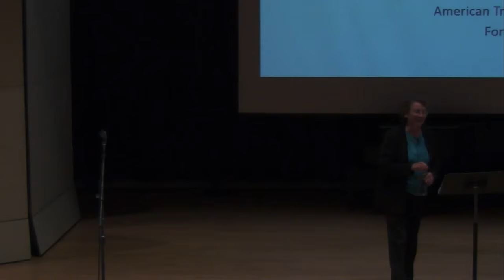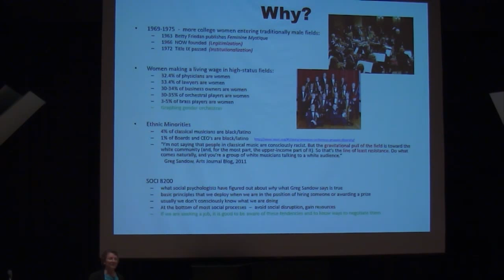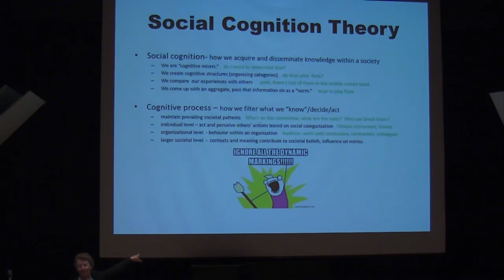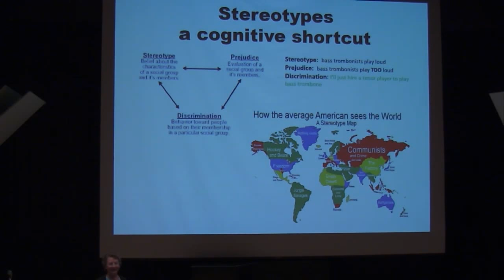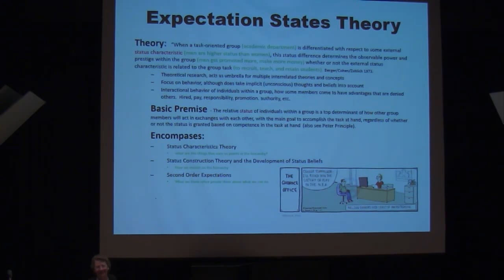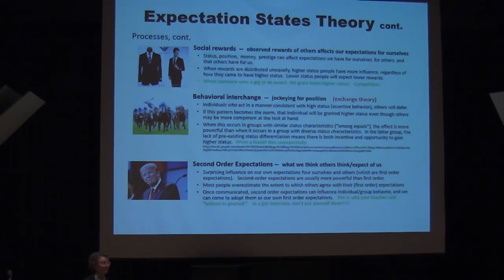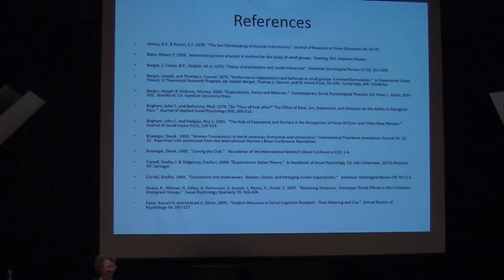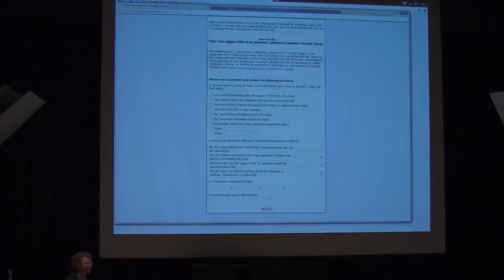LIVE - American Trombone Workshop - Friday Daytime Events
9:00 AM -  Group Warm-Up - Joshua Hauser
10:30 AM - Recital - MSG Harry Watters
12:00 PM - Recital - Guest Artist Recital Series
1:15 PM - Recital - University of Cincinnati College-Conservatory of Music Trombone Choir
2:15 PM - Lecture - Maureen Horgan
3:30 PM - Recital - Virginia Commonwealth University Trombone Choir
4:30 PM - Recital - Murray State Trombone Choir
5:30 PM - Recital - Elysian Trombone Quartet